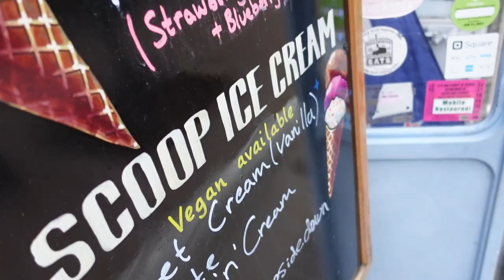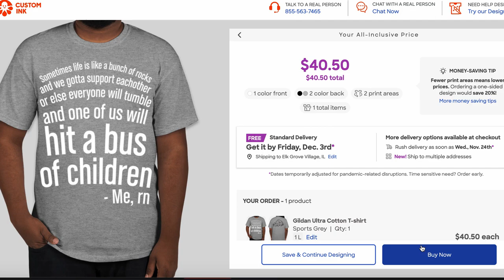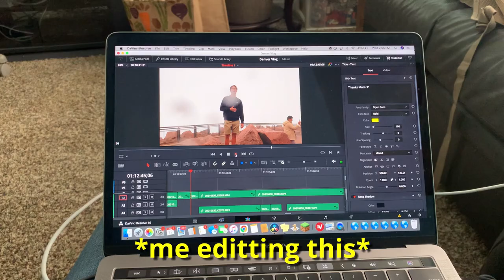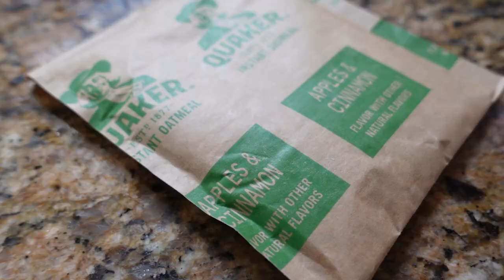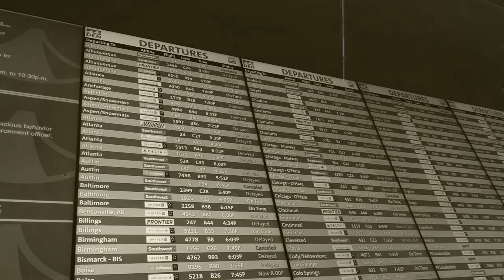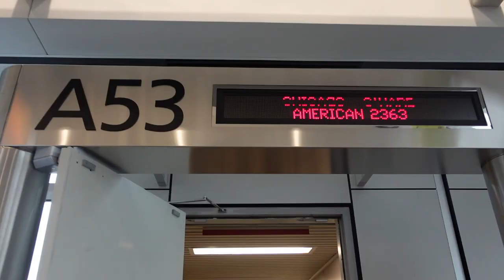DENVER IS AMAZING / VLOG #1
I'd like to thank my cousins for allowing me to stay with them and showing me a great time!

- Sunlit . G Mills . Cloudchord
- One Vision . Queen
- Pink Sweat$ X Daniel Caesar Type Beat - "Miss" (Prod. Yiry-on)
- Cafe Cubano . Amine Maxwell
- Throw it Back Instrumental . ProleteR